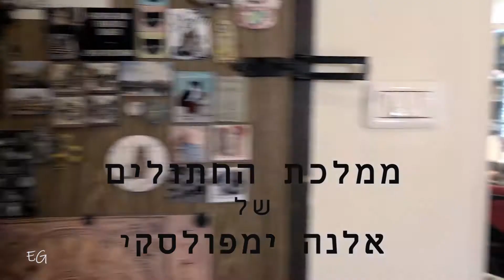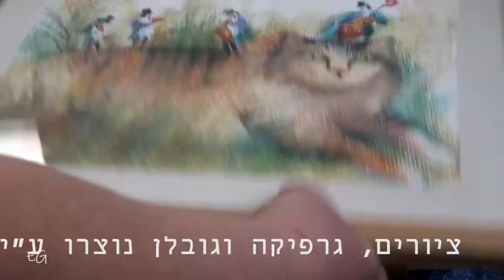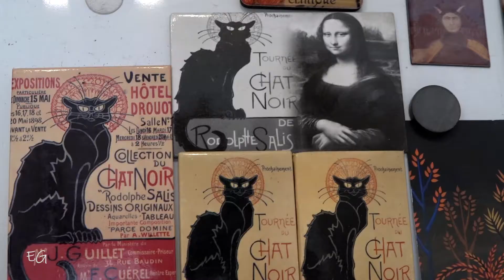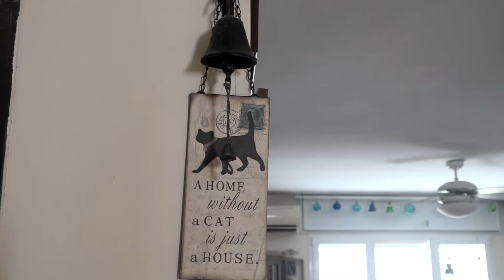CATS heb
אוסף של אלנה ימפולסקי